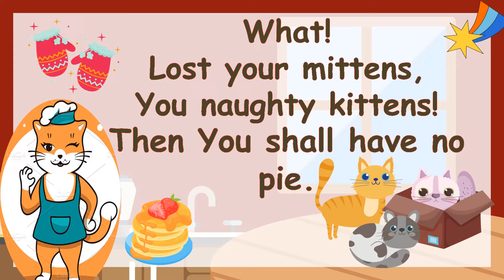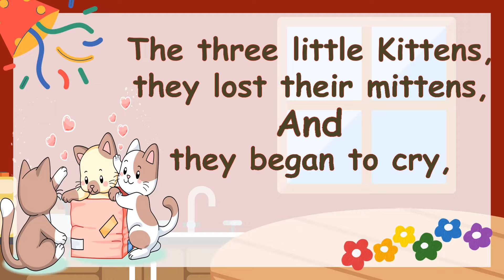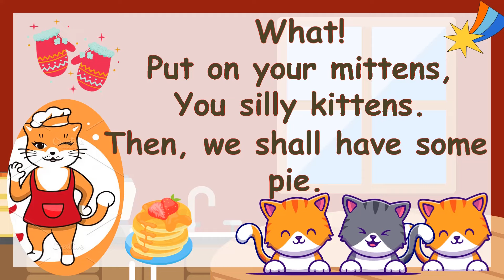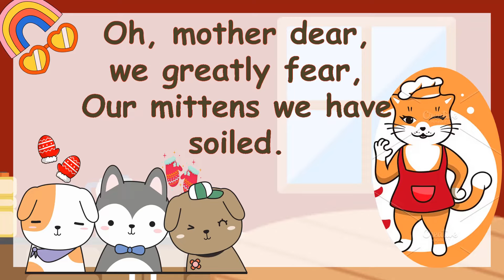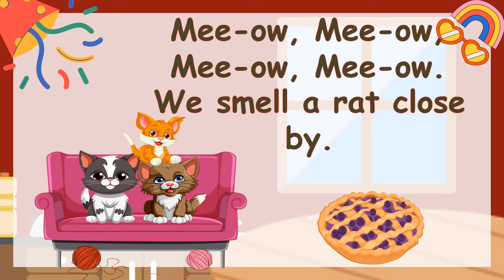Three Little Kittens | Kids Rhyme with Lyrics | Super Fun Songs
Join us for a delightful rendition of the classic children's poem, "Three Little Kittens" This fun and interactive poem is perfect for kids of all ages, guaranteed to bring smiles and giggles.

Follow along as we sing and act out the playful story of three kittens. With catchy tunes and simple lyrics.